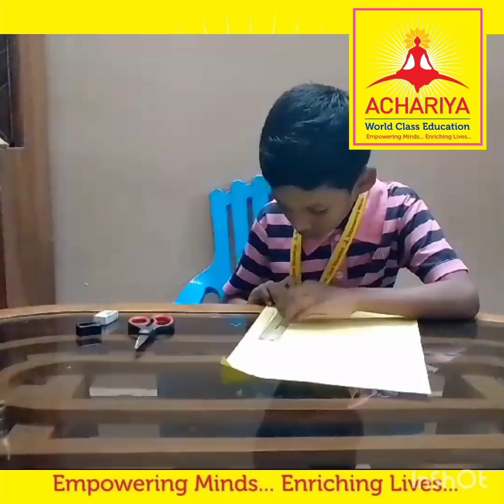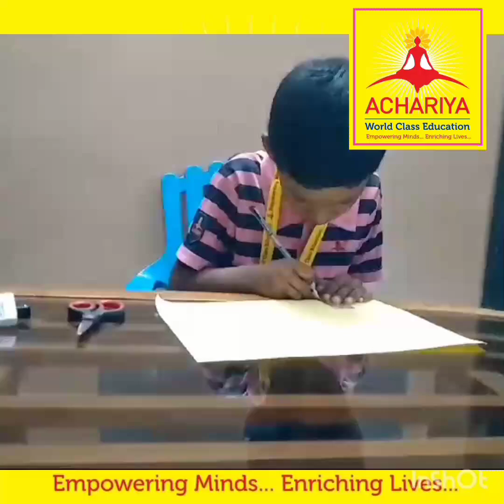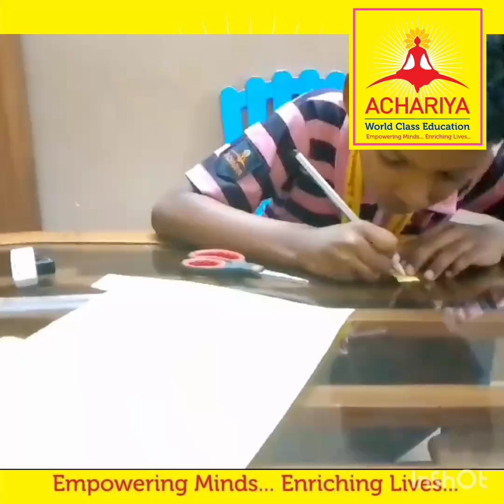BRING FROM HOME ACTIVITY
Happy to share Raja PARANJAY TOSHVA Grade I B bring from home activity (paper helicopter)